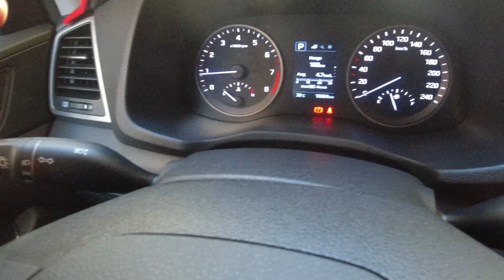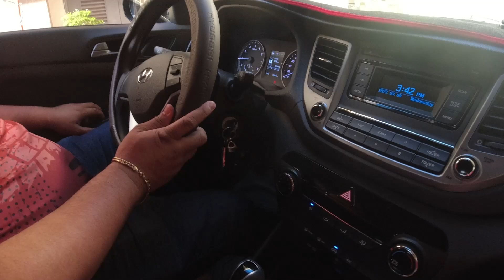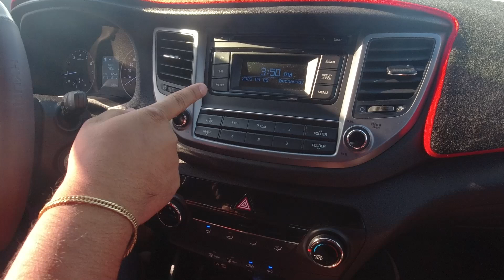HYUNDAI TUCSON | GRABE NAMAN ANG SARIWA NITO!